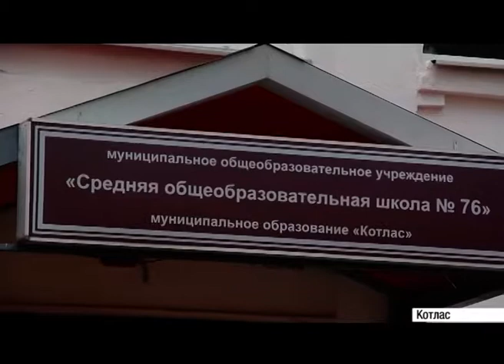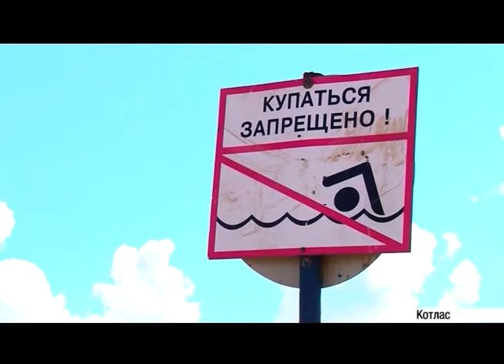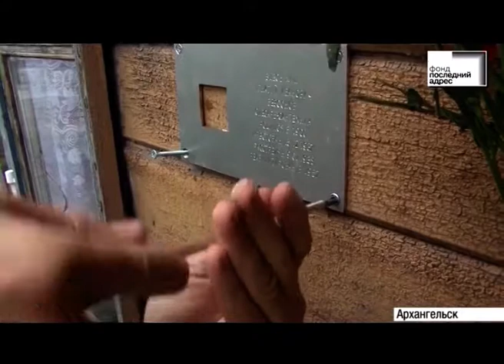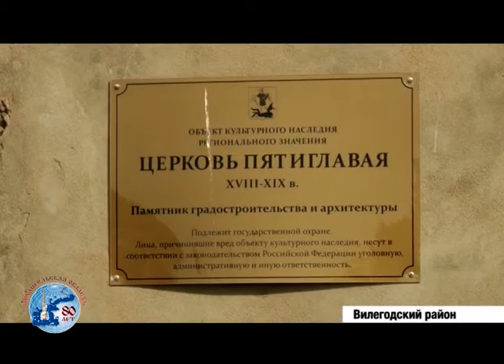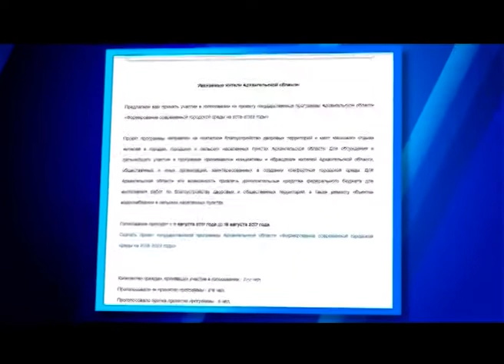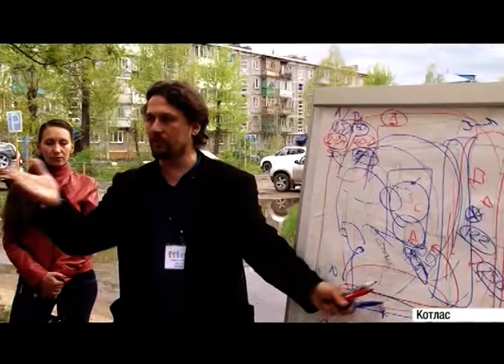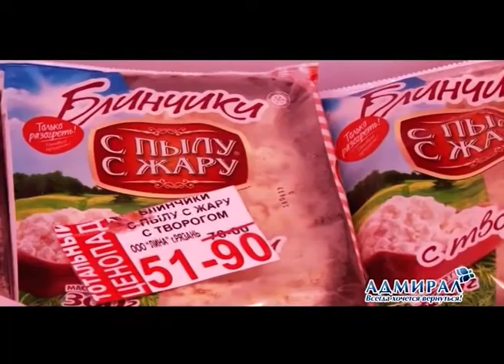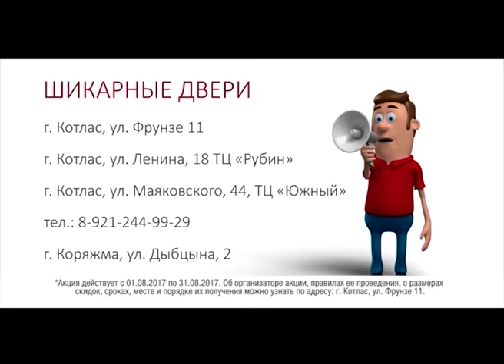Новости КОТ от 21 августа 2017